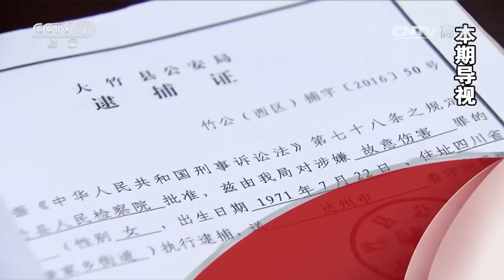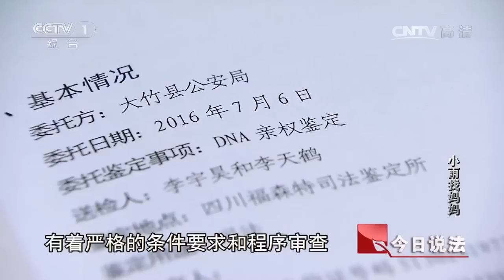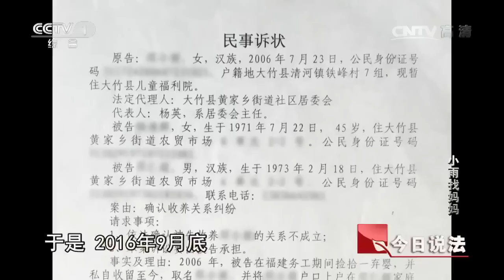20170125 今日说法 小雨找妈妈